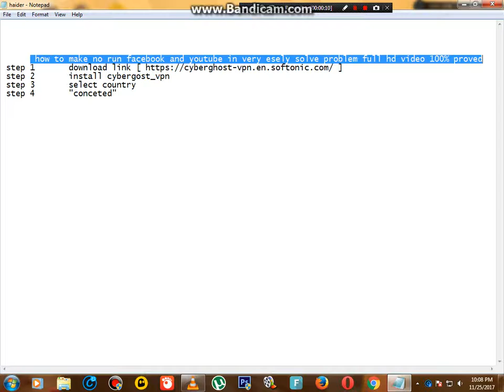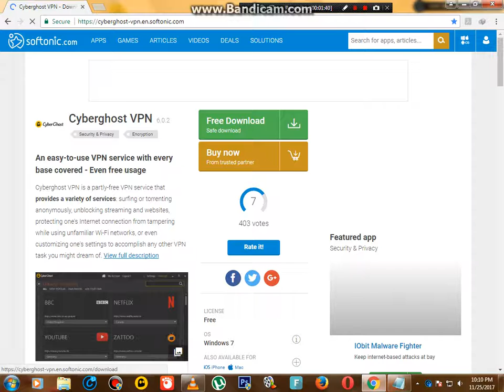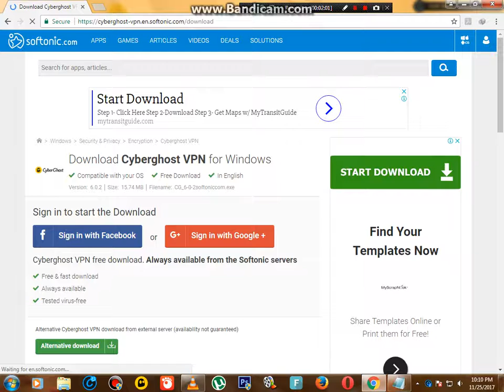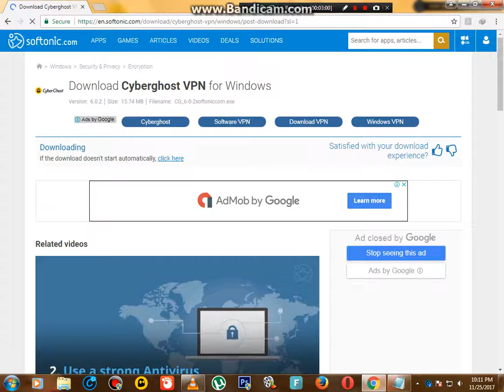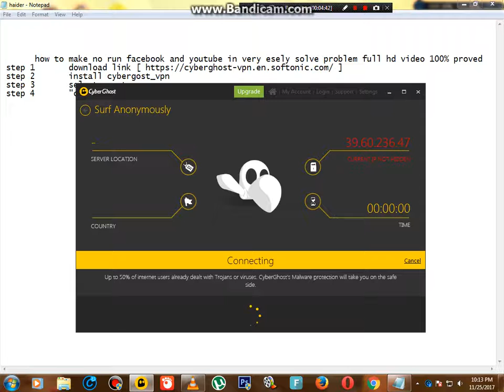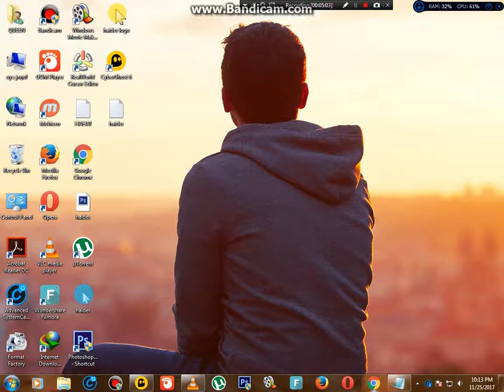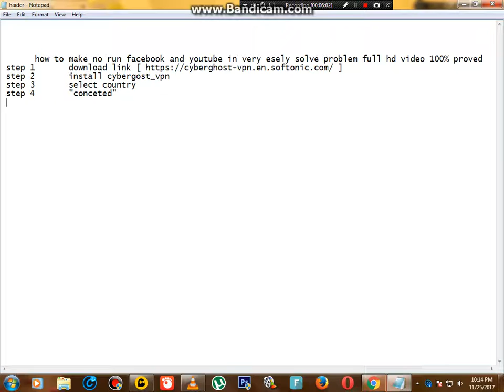How to make no run facebook and youtube in very esely solve problem full hd video 100% proved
Trick.com